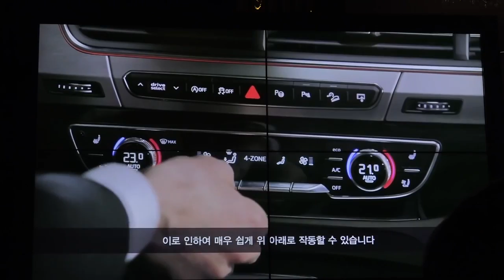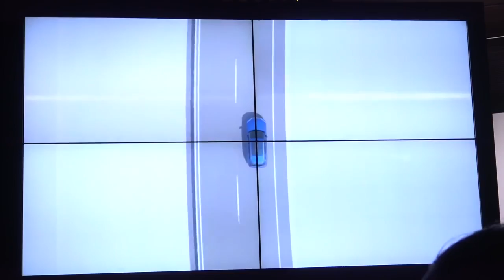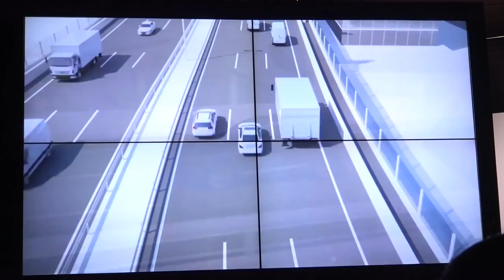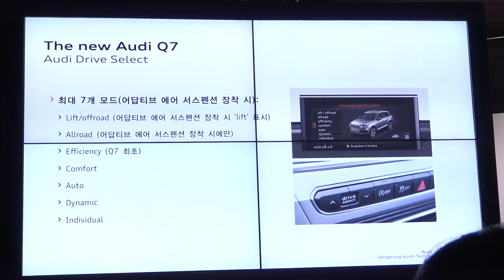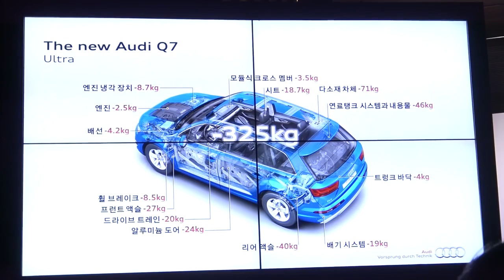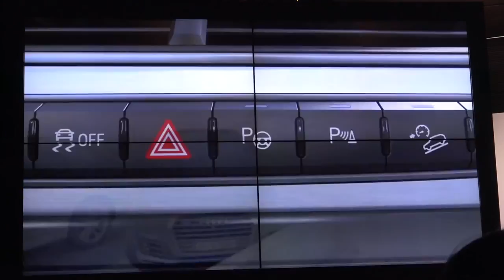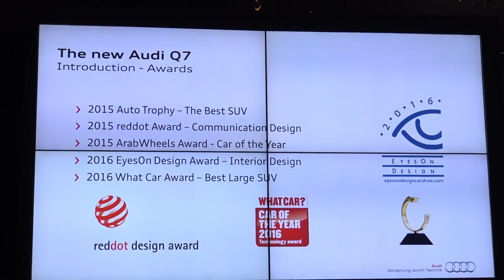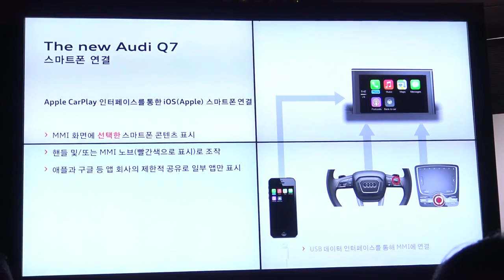[카미디어] 신차 발표회 현장에서 아우디 Q7 둘러보니..